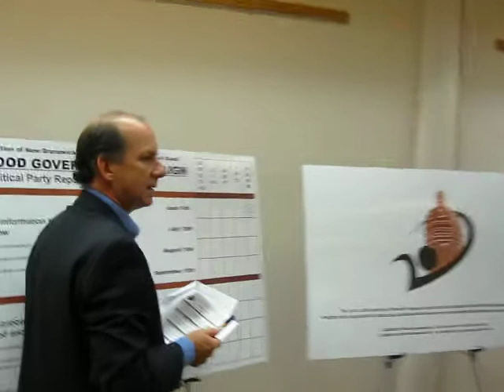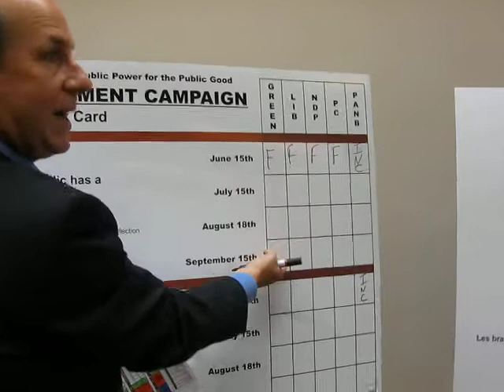Grading all Political Parties in New Brunswick